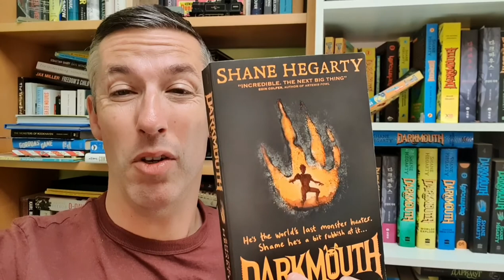A tour of "Darkmouth" - and finding stories in the world around you. (Children's Book Festival 2020)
When I wrote Darkmouth I used my home town of Skerries, Ireland for inspiration.

On a walk through the streets and laneways I show you a few of things that inspired me for that series - as well as my latest 'Boot' books.

And I give tips to young readers on how to find ideas for their stories in the world around them.

(For Cork City Libraries Children's Books Festival 2020)